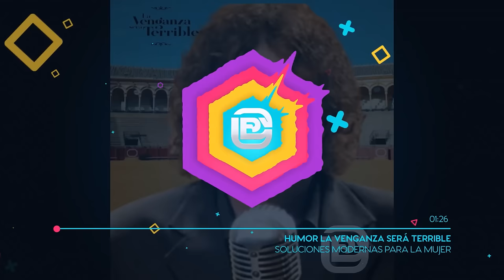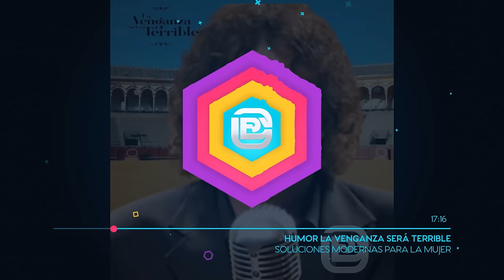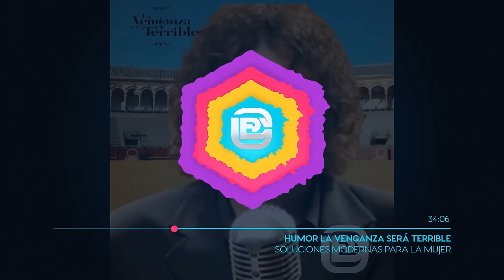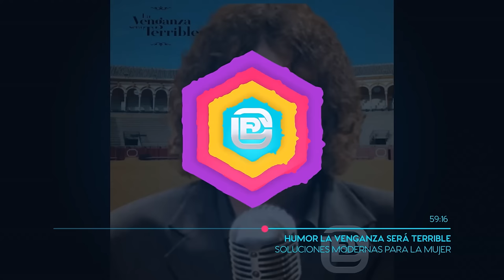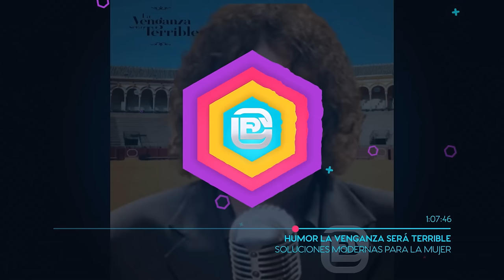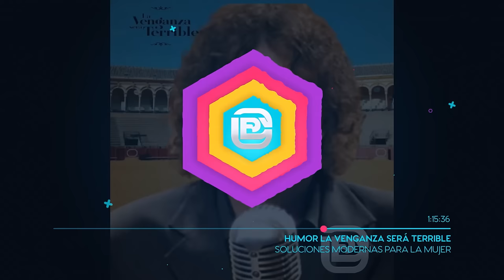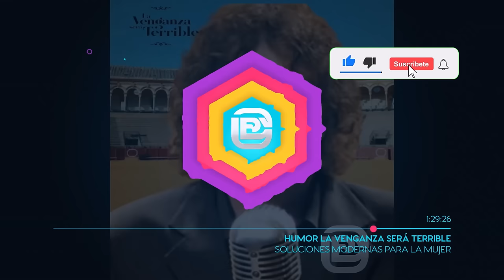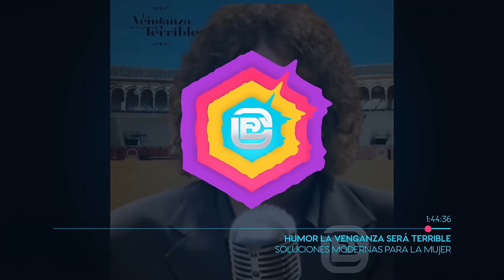IMPERDIBLE!! CONSEJOS DE ALEJANDRO DOLINA PARA LA MUJER MODERNA (DEL SIGLOXX)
¡Bienvenidos a mi canal de YouTube: Bernardo Borkenztain!